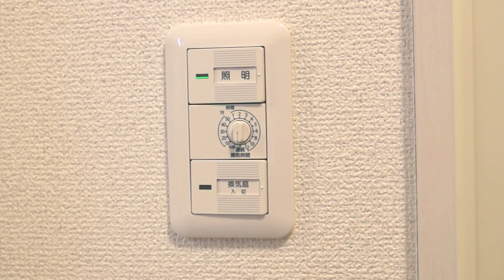換気扇スイッチをパイロットスイッチに交換！全然違う！！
換気扇のスイッチをパイロットランプ付きの物に交換する動画です。
ONのときはランプが点灯しOFFのときは消えます。
主に換気扇や外部照明などに使われます。

緑のランプの付いているスイッチはホタルスイッチとなります。
OFFの時は点灯しONで消えます。主に照明スイッチに使用すると便利なスイッチとなります。

第2弾
換気扇タイマーに交換

パナソニック(Panasonic) コスモシリーズワイド21
埋込パイロットスイッチB 片切 AC4A WT5241
amazonリンク